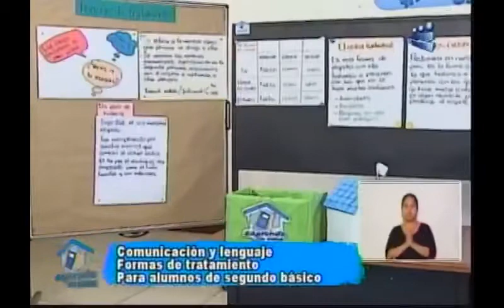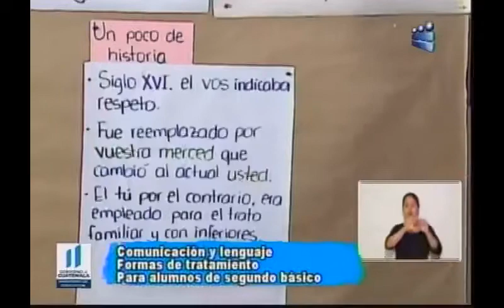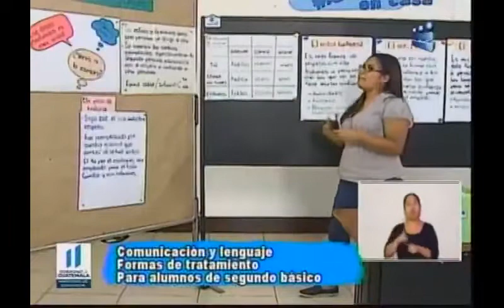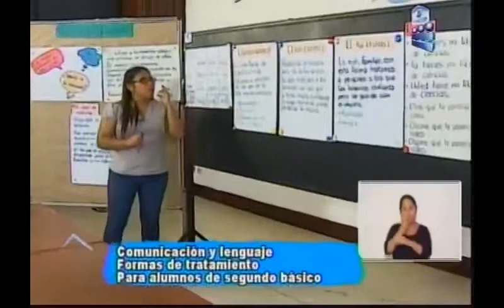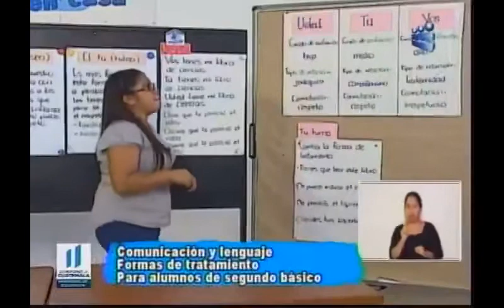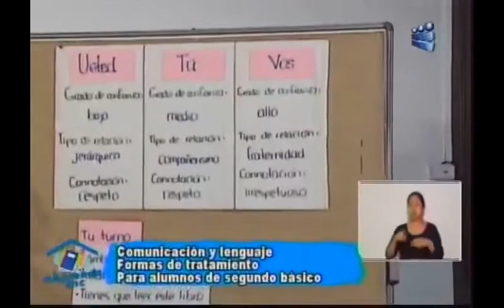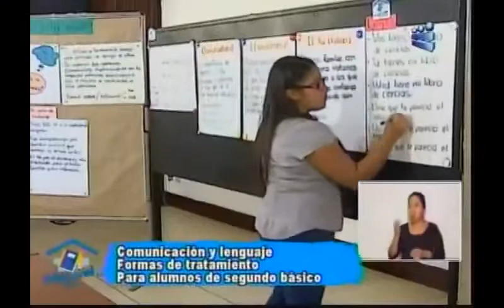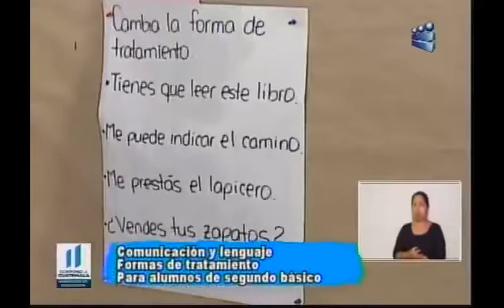300720 CANAL 13 APRENDO EN CASA 2DO BÁSICO COMUNICACIÓN Y LENGUAJE